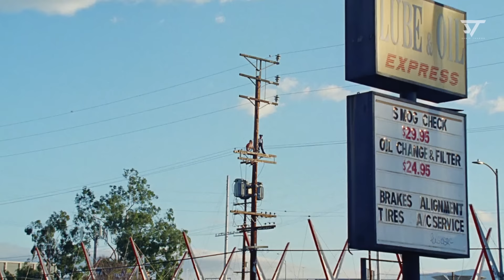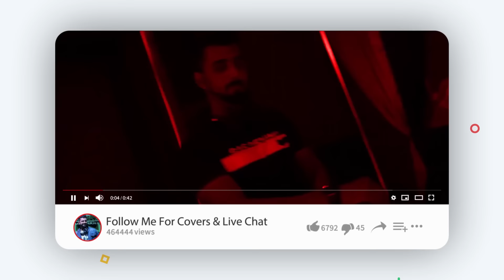GOAT 2 UK Punjabi Mashup | Karan Aujla, AP Dhillon, Sidhu Moosewala - DJ HARSH SHARMA & SUNIX THAKOR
Presenting You - (2021) GOAT 2 UK Bhangra Mashup | Karan Aujla, AP Dhillon, Jordan, etc. - DJ HARSH SHARMA & SUNIX THAKOR

For Show Bookings, Cover Songs, Music Production & Mix/Master

Note - Copyights reserved by other artists, just used all the tracks for a non profit purpose.